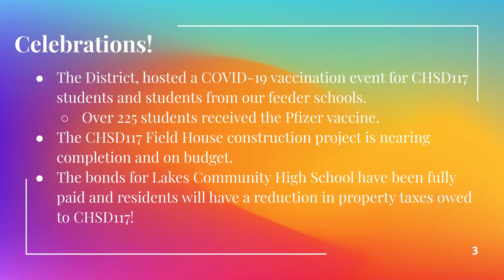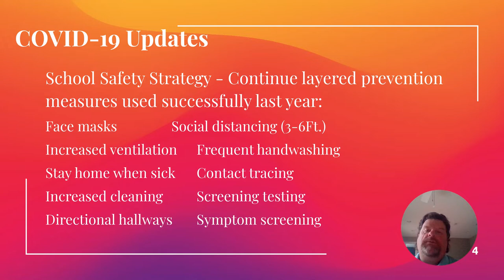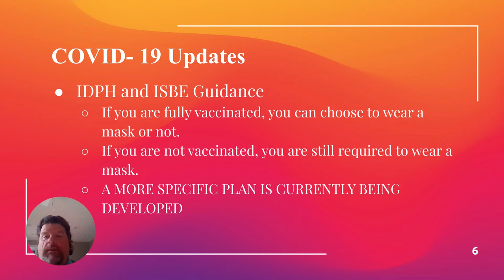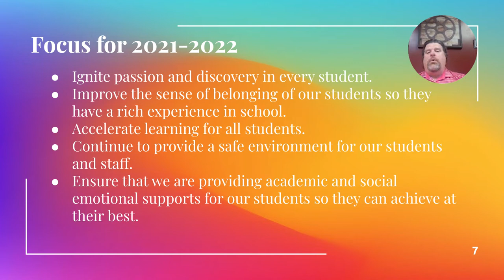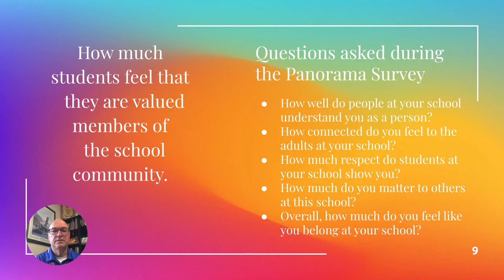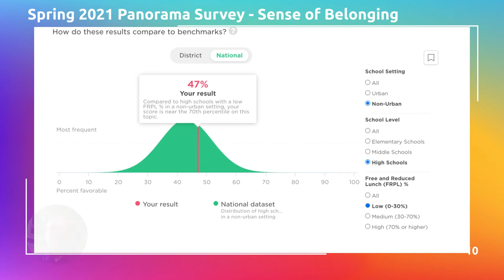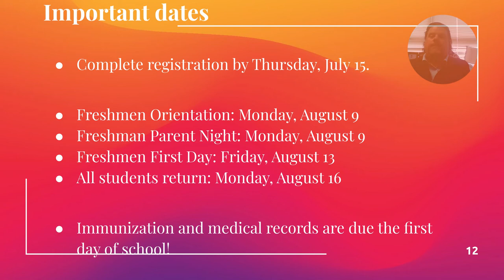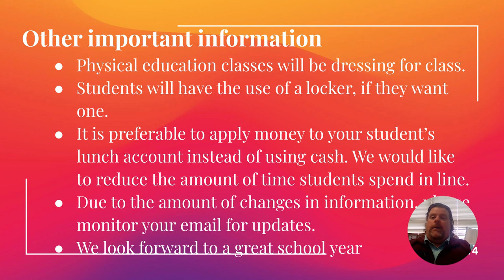CHSD117 July 2021 Family Update